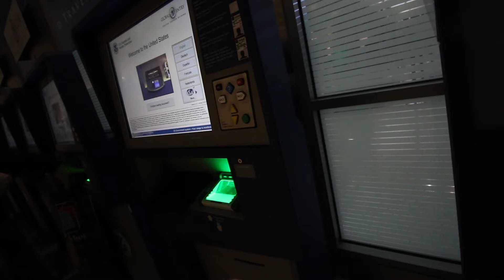Shhhh! Vlog #125 Apr 3rd 2017